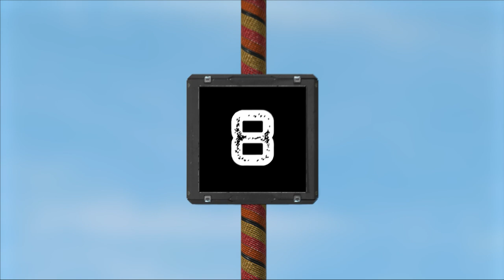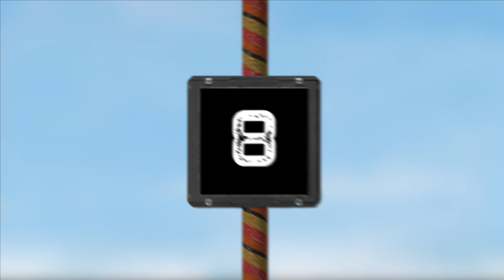10 Most Unknown and Game Changing Dog Breeds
"Dogs have been man's best friend for thousands of years, and with over 300 different breeds recognized by the World Canine Organization, it's no wonder they have become such an important part of our lives." But did you know that there are some lesser-known dog breeds out there that have the potential to change the game when it comes to canine companionship?" From the rare and exotic to the practical and versatile, these dogs are sure to surprise and delight you with their unique personalities and abilities." So, for this video, we have ranked, 10 most unknown and game-changing dog breeds that you might not have heard of before.